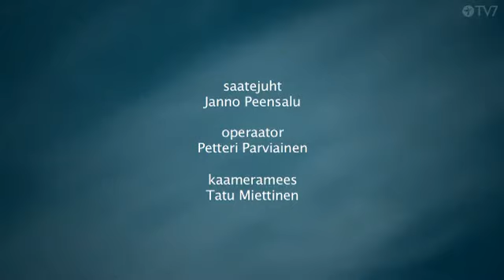Pühad lehmad kirikus- Janno Peensalu